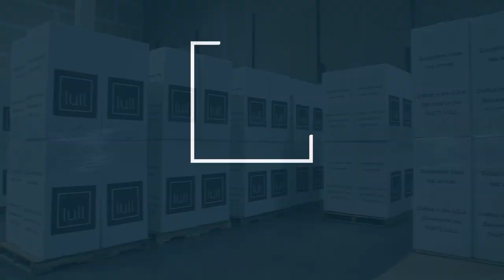Lull Mattress | Sleep Comfort in a Box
How can a premium mattress fit into a box? Put simply, a foam mattress is compressed, roll-packed, and delivered to your door in a box about the size of a mini fridge.

State-of-the-art compression technology working with a unique cell structure of foam is what makes putting a bed in a small box possible. The key to an excellent mattress in a box is high-quality foam with a vertical cell structure because it yields the best possible "bounce-back" effect after the compression process, and that makes for the best possible sleeping experience.

Shipping a bed in a small box is an innovative technology that makes it possible to ship a premium foam mattress directly to your door, saving consumers time and money.

Learn more about a great bed can come to your door in a box